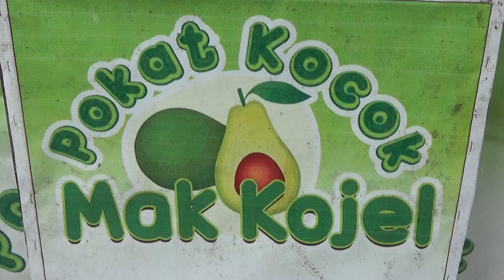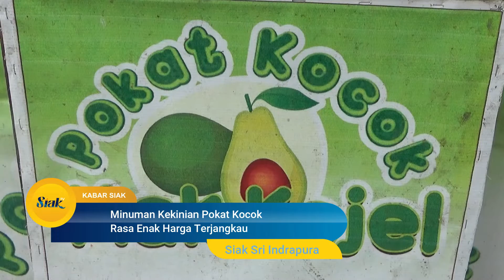Minuman Kekinian Pokat Kocok Rasa Enak Harga Terjangkau